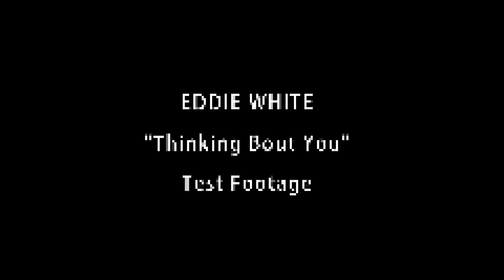Eddie White - Thinking Bout You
Video Director: Chancellor Tha Beast
Stylist: Raquel Redmond